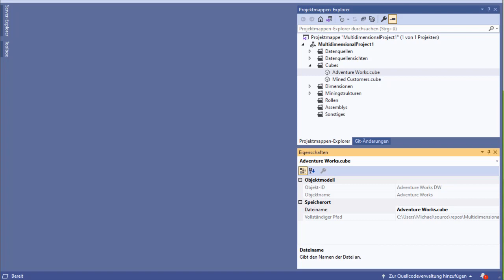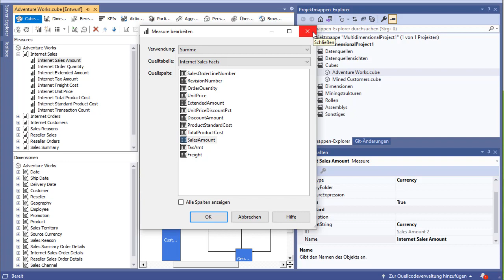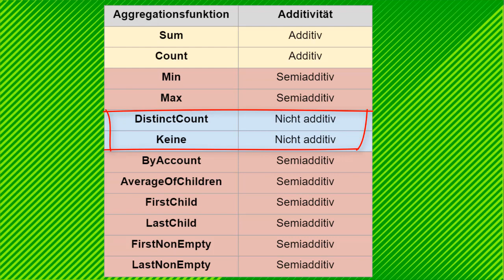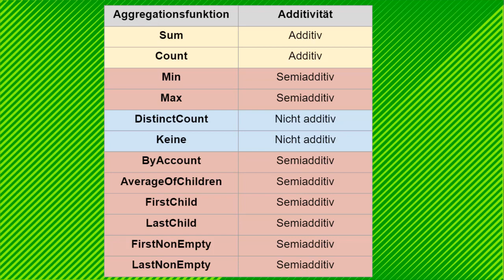Analysis Services Aggregierungen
Das Thema Performance ist sehr wichtig für BI-Systeme. Es gibt mehrere Möglichkeiten, die Abfragegeschwindigkeit zu verbessern. Eine dieser Möglichkeiten ist die Erstellung von Aggregationen in Analysis Services.